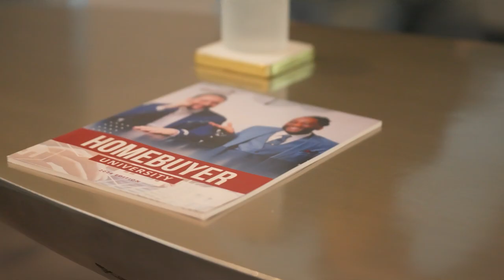Behind The Front Door Ep.8 - A Mother’s Love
Ep. 8 - A Mother’s Love: An Inspiring Story Of Love, Loss, & Living Life To The Fullest (Pt. 1 Of 2)

Join us for a very special 2-part series of Behind The Front Door Podcast, as we welcome, Caroline Russell, the mother of Curtis Russell and mother-in-law of Mark Kozik, the owners of GreatHomesATL.

In these heart-felt episodes, you will learn the incredible journey Caroline has been on.

From growing up in Philadelphia, meeting the love of her life at 13 years old, going into heart failure while giving birth, & battling cancer, Episode 8, will take you through an emotional roller coaster.

In Episode 9, we discuss the loss of her husband, what went into her decision to relocate to Georgia, and the unveiling of her home, that she built from the ground up at the age of 65.

This awe-inspiring story will give you hope and faith of better days ahead.

So join us, BEHIND THE FRONT DOOR, for these very special Mother’s Day/Week episodes.  Watch and share with your mother, grandmother, aunt, or any special person in your life, that will appreciate overcoming obstacles.  It is never too late to find happiness, friends/family, and build a new life.